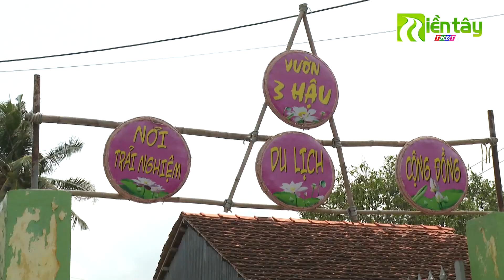Đồng Tháp phát triển du lịch gắn với bảo vệ môi trường | Miền Tây THDT2